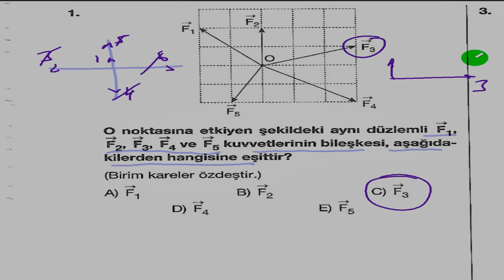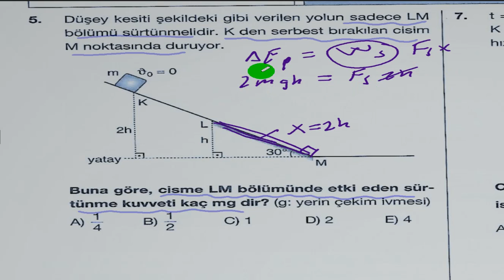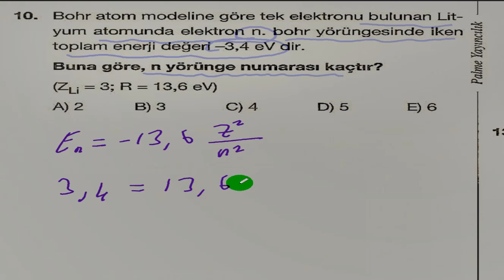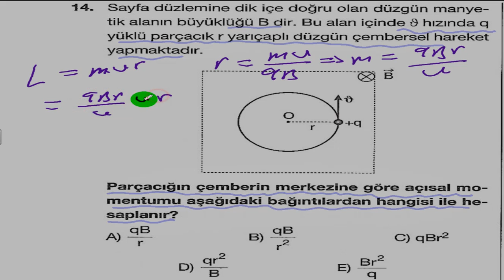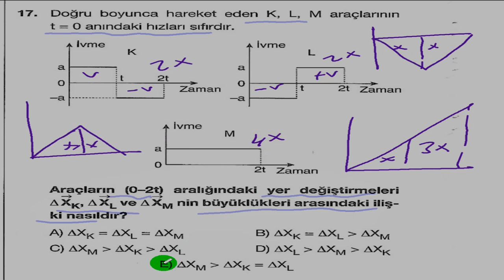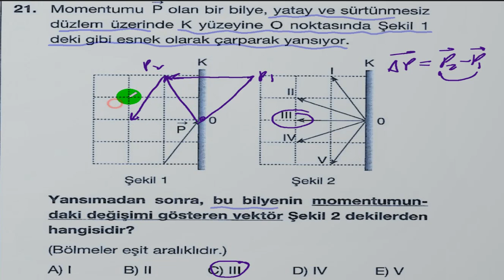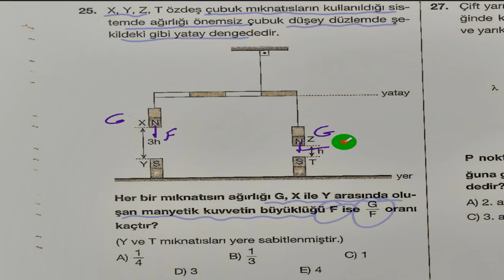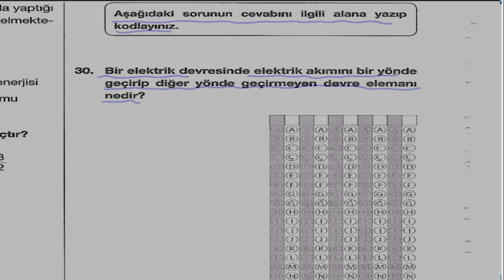Pratik Fizik Çözer LYS Fizik Deneme-17 Palme fuuulll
Palme LYS fizik Deneme -17 ile devam. Fizik çözer,metin çözer